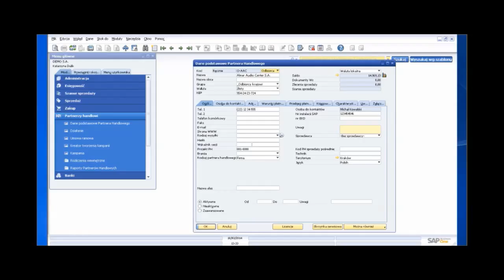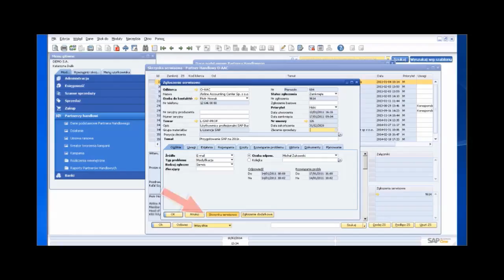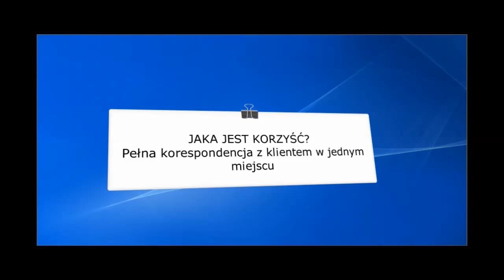SAP Business One - integracja systemu ERP z pocztą e-mail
👉Altab Akademia prezentuje: SAP Business One - integracja systemu ERP z pocztą e-mail. Więcej na

👉SAP Business One zapewnia integrację wszystkich kluczowych procesów biznesowych w firmie, w tym łatwe zarządzanie korespondencją e-mail z kontrahentami. Integracja SAP Business One z Outlook czy Exchange, to dostęp do całej korespondencji mailowej z kentem z poziomu kartoteki.